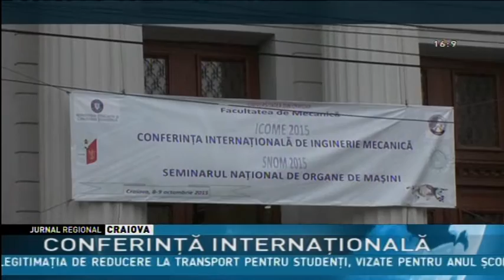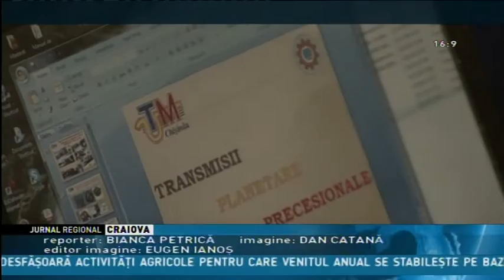CONFERINŢĂ INTERNAŢIONALĂ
Universitatea din Craiova este timp de două zile gazda Conferinţei Internaţionale de Inginerie Mecanică. Peste 120 de invitaţi din ţară şi străinătate, cercetători, ingineri şi  oameni de afaceri, dezbat teme de interes în domeniu dar şi rezultatele unor cercetări ştiinţifice. Este cea de-a treia ediţie a conferinţei care se desfăşoară la Craiova.